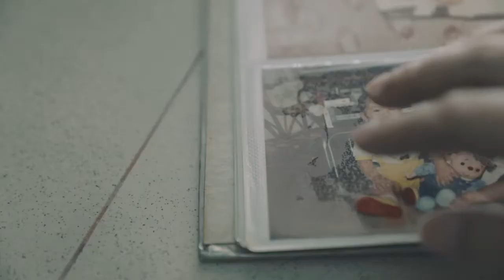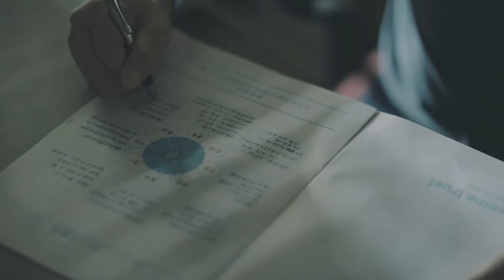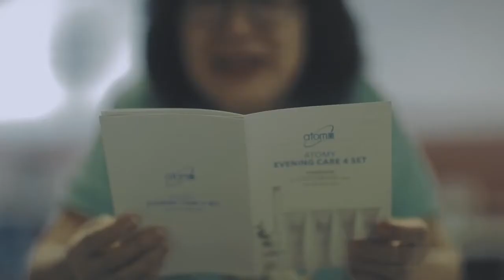Atomy-馬來西亞艾多美 星光大師Jadick成就晉升分享-- Star Master Promotion Jadick